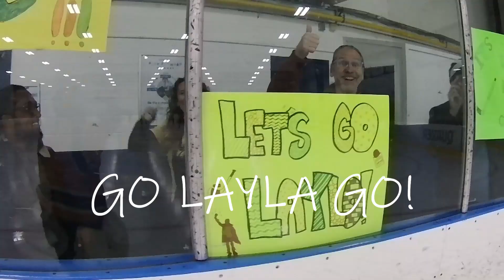ONE YEAR ANNIVERSARY VIDEO!!! (co-hosted by Asia)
Thank you to all the subscribers that have stayed with us for the past year!  We look forward to another year of hockey hijinks and fun on and off the ice.

I apologize for my awful editing skills.  I'm still learning how to navigate around the software... BUT... getting better with each video!

Visit my daughter and niece's channel -
A&A VLogs -